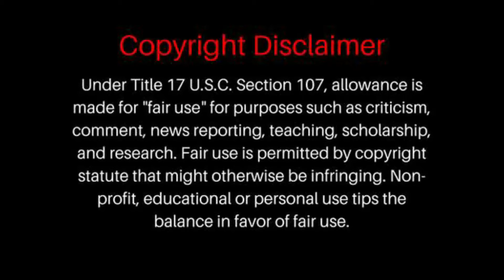Queen - Somebody To Love | Live In Puebla | REACTION